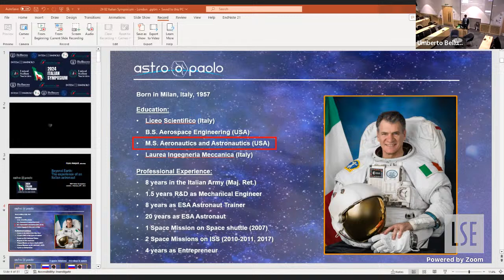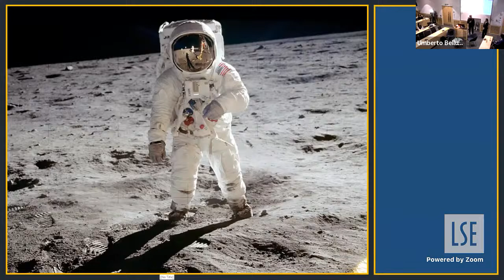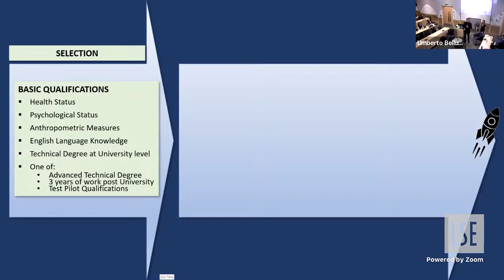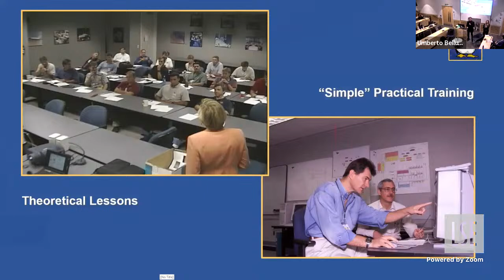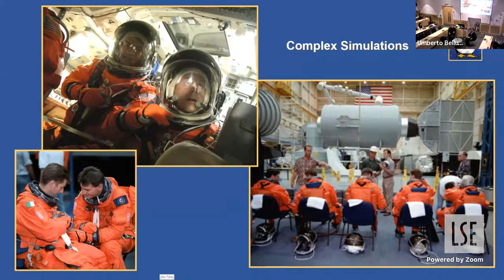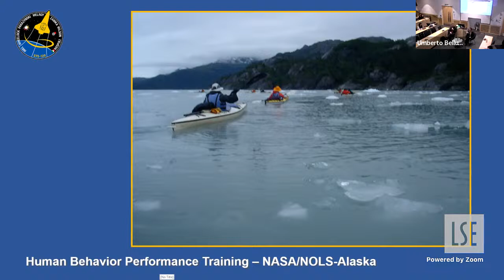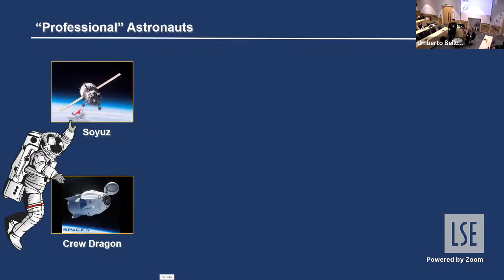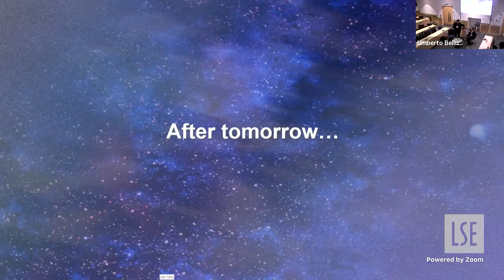Beyond Earth: Italian Leadership in a New European Space Age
Day 2 - Panel 1 of the 2024 Italian Symposium.

Panel discussion will be in English.

Major Paolo Angelo Nespoli is an Italian astronaut and engineer of the European Space Agency (ESA). In 2007, he first traveled into space aboard the Space Shuttle Discovery as a mission specialist of STS-120. In December 2010 he again traveled into space aboard the Soyuz TMA-20 spacecraft as an Expedition 26/27 flight engineer. Nespoli's third spaceflight was on board Soyuz MS-05, which launched in July 2017 for Expedition 52/53. He was also the European Space Agency's oldest active astronaut prior to his retirement in 2019.